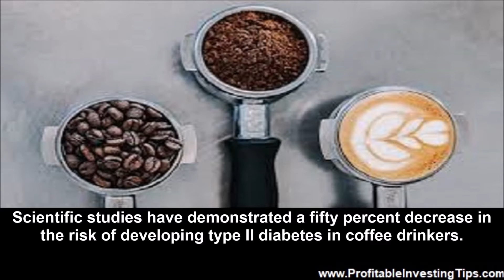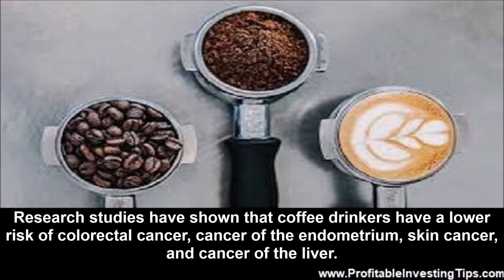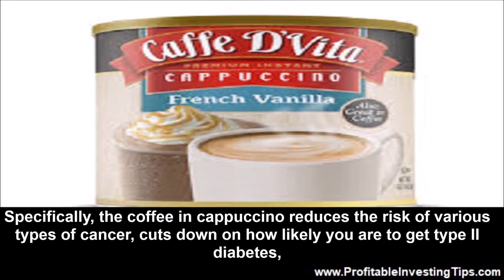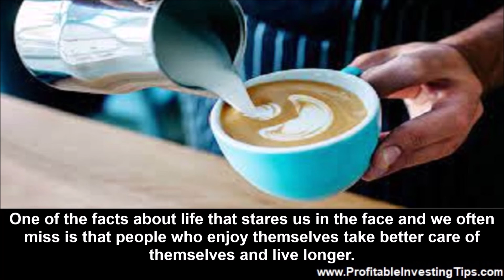Is Cappuccino Good for You?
Cappuccino is a coffee house coffee made from espresso and a small amount of steamed milk along with a layer of foam on the top. It is very tasty and very popular. But, is cappuccino good for you?

Cappuccino is a coffee house coffee made from espresso and a small amount of steamed milk along with a layer of foam on the top. It is very tasty and very popular. But, is cappuccino good for you? As it turns out cappuccino is good for you in moderation. Ideally, drink it without adding sugar. Research shows a twenty percent reduction in stroke risk and prevention of heart disease as well as being helpful with digestion. We might have expected this because coffee by itself has been shown to provide many health benefits.
The Coffee in Cappuccino Reduces the Risk of Type II Diabetes
Scientific studies have demonstrated a fifty percent decrease in the risk of developing type II diabetes in coffee drinkers. Drinking a cup and a half a day up to six cups a day is beneficial. The reason for this benefit seems to lie in how antioxidants in coffee reduce inflammation. Cappuccino carries the same benefit as it contains a shot of espresso. The amount of coffee (cappuccino) you drink per day improves your risk up to about six cups.
The Coffee in Cappuccino Reduces the Incidence of Various Types of Cancer
Research studies have shown that coffee drinkers have a lower risk of colorectal cancer, cancer of the endometrium, skin cancer, and cancer of the liver. In each case there appears to be a relationship between the amount of coffee and the benefit in terms of cancer risk reduction up to a point. And, in each case, the benefit appears to be related to the antioxidants contained in coffee.
Drinking Cappuccino Leads to a Longer Life
Specifically, the coffee in cappuccino reduces the risk of various types of cancer, cuts down on how likely you are to get type II diabetes, helps with athletic competition, may actually make sex better, and helps cut down the incidence of Parkinson’s disease and Alzheimer’s disease. The sum total of these benefits is that drinking coffee (and cappuccino) leads to a longer life. Chlorogenic acid, quinic acid, kahweo and Cafestol compounds, and n-metylpyridium which is produced when coffee is roasted all are beneficial ingredients of coffee. All of these antioxidants reduce the rates of oxidation that occur in both sickness and aging. What research has shown is that the five-year risk of death is reduced in coffee drinkers with the benefit skewed toward people older than age 50.
We Drink Cappuccino Because It Tastes Good
We drink cappuccino because we like the taste. We enjoy it. One of the facts about life that stares us in the face and we often miss is that people who enjoy themselves take better care of themselves and live longer. Having a cup of cappuccino because we like it is a perfectly good reason to drink any coffee house coffee. And, it is a bonus that any coffee beverage provides a long list of health benefits as well.